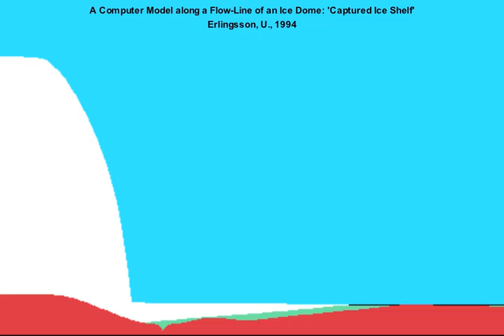Captured Ice Shelf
Computer model run from a 1994 article in Geografiska Annaler.